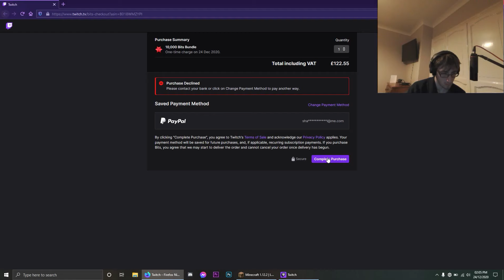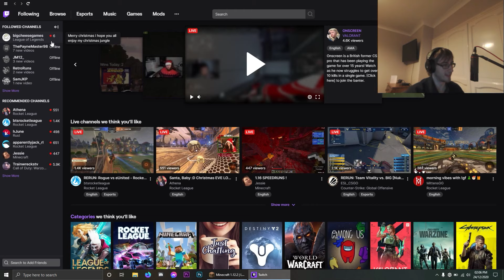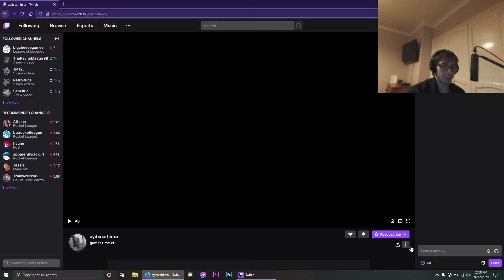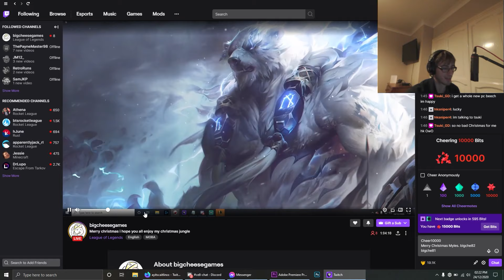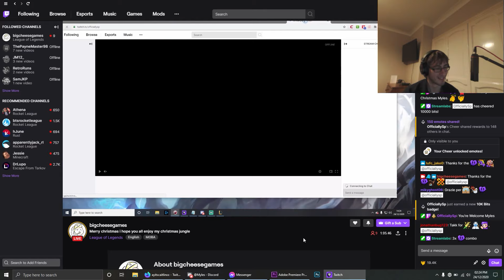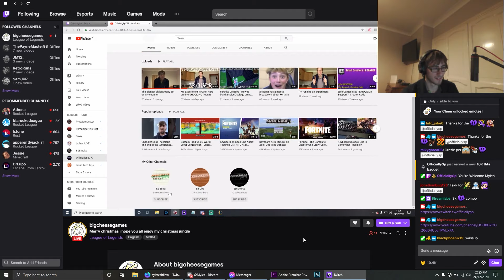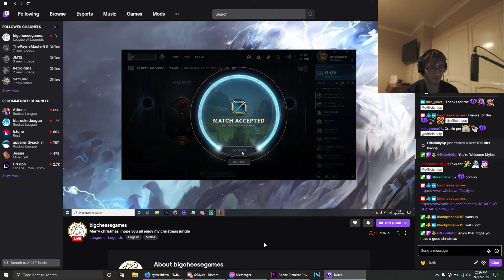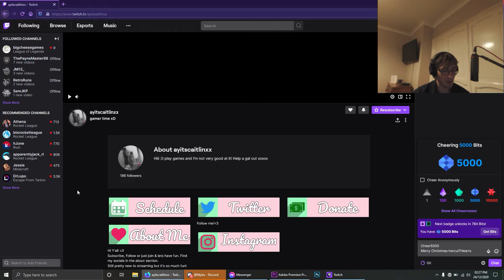Donating 10K Bits To Small Streamers, Making a difference this Christmas